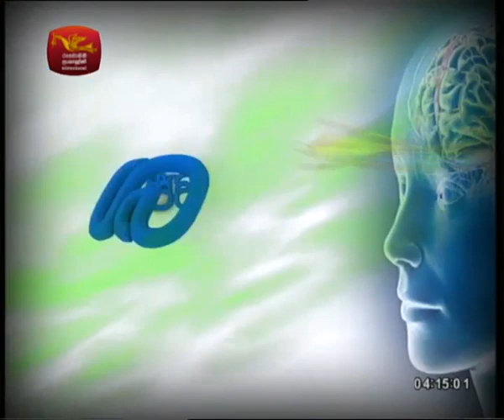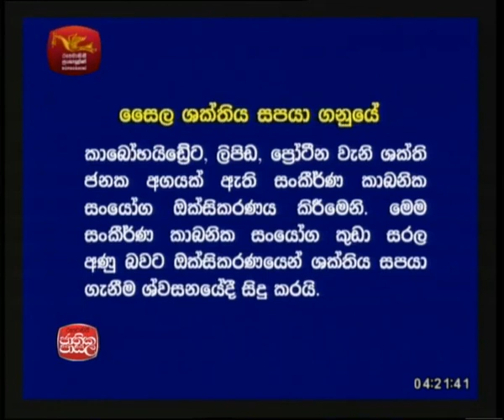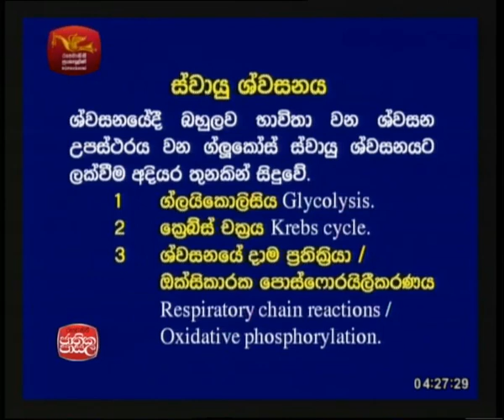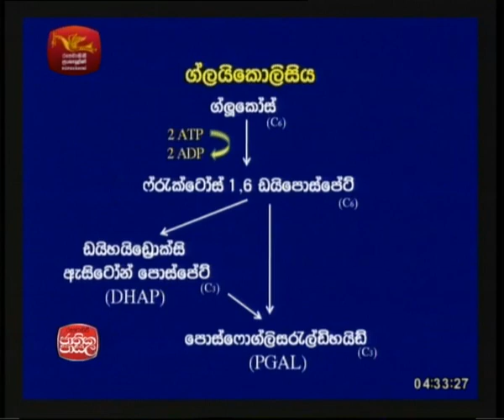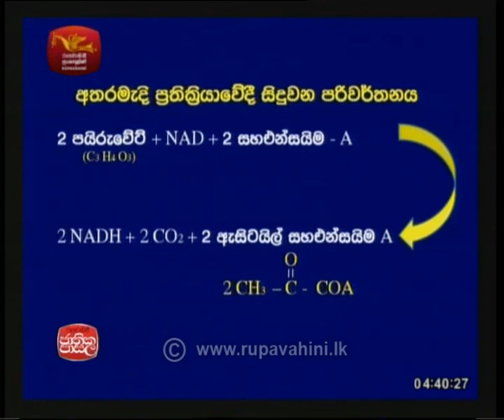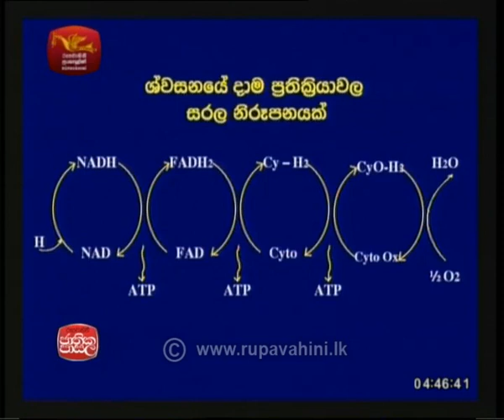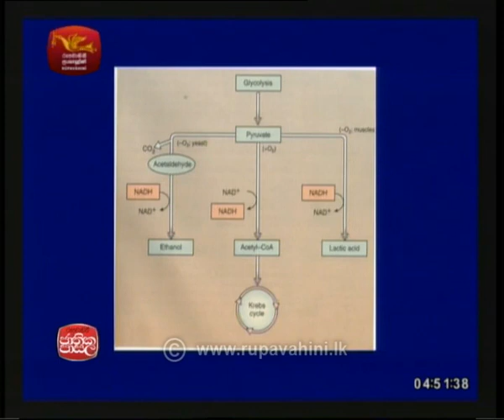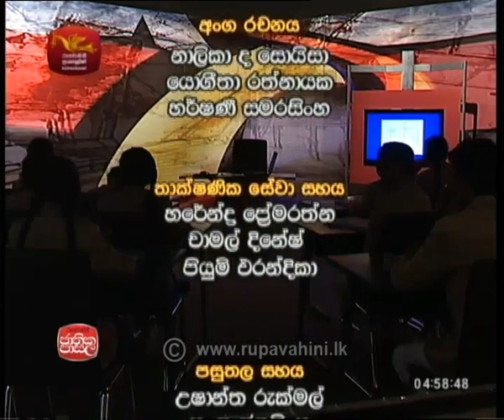Biology |2018 -07- 28|Jathika Pasala